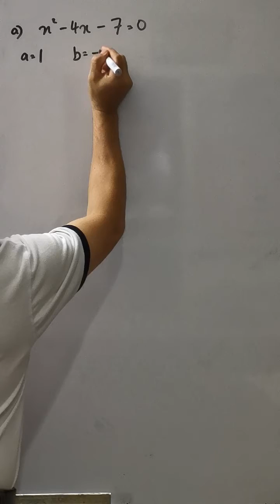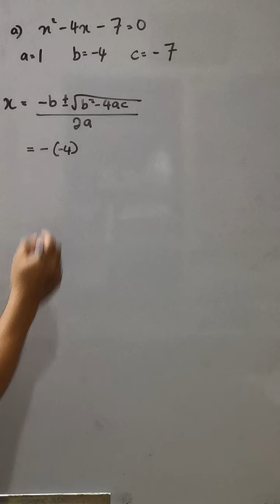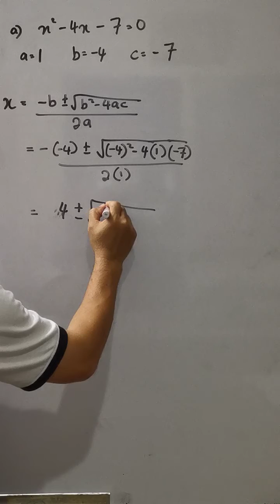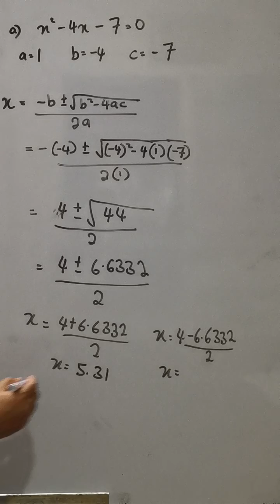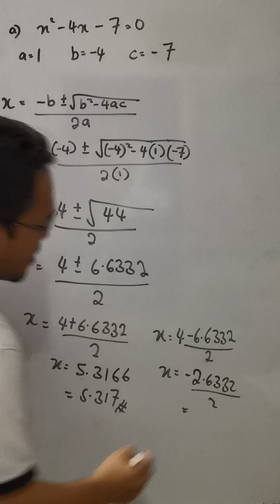Solve x²-4x-7=0 using quadratic formula / Self Practice 2.1 question 2a Additional Mathematics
The question is from Additional Mathematics Form 4 Textbook year 2020,  self practice 2.1 no 2a at page 38.